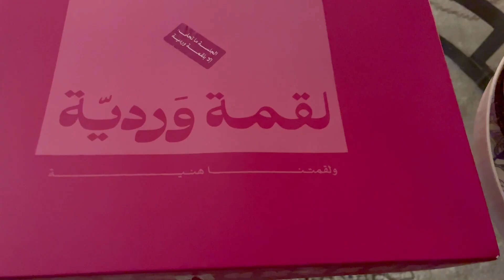فلوق صباحي ،، اللهم لك الحمد والشكر كما ينبغي لجلال وجهك وعظيم سلطانك